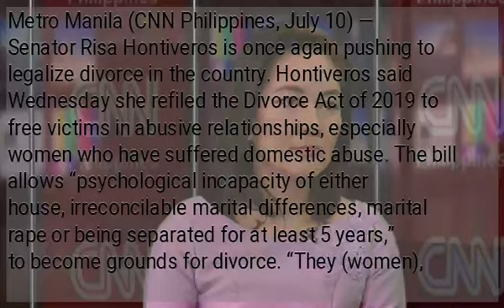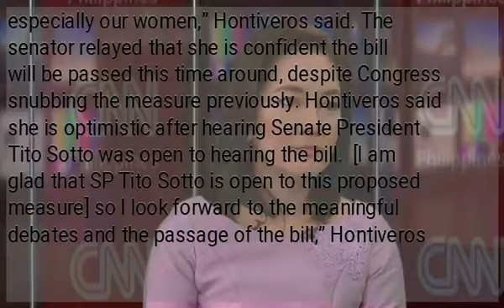Senator Hontiveros refiles divorce bill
Metro Manila (CNN Philippines, July 10) — Senator Risa Hontiveros is once again pushing to legalize divorce in the country. Hontiveros said Wednesday she refiled the Divorce Act of 2019 to free victims in abusive relationships, especially women who have suffered domestic abuse. The bill allows “psychological incapacity of either house, irreconcilable marital differences, marital rape or being separated for at least 5 years,” to become grounds for divorce. “They (women), together with their children, deserve not only a second chance, but all the chances available in this world to find true and meaningful relationships and build nurturing families,” Hontiveros said in a statement. She cited data from the Philippine Statistics Authority (PSA), saying that in 2018, one in four women experience spousal violence. “It is our duty to protect the well-being and quality of life of our people, especially our women,” Hontiveros said. The senator relayed that she is confident the bill will be passed this time around, despite Congress snubbing the measure previously. Hontiveros said she is optimistic after hearing Senate President Tito Sotto was open to hearing the bill. [I am glad that SP Tito Sotto is open to this proposed measure] so I look forward to the meaningful debates and the passage of the bill,” Hontiveros said. Sotto said in an interview last week that it was “about time" the Senate discusses divorce in the Philippines. Hontiveros said the bill was not approved during the previous Congress due to the number of proposed measures that were prioritized over it. President Rodrigo Duterte in April 2018 has maintained his opposition towards divorce. The Philippines is the only country apart from the Vatican where divorce is not legal.